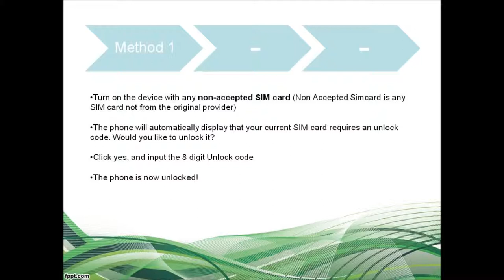How to Unlock Samsung Galaxy S Blaze 4G Via Code (all 3 Instructions)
Permanently unlock Samsung with manufacturer authorized Samsung Galaxy S Blaze 4G unlock code for GSM networks including AT&T, T-Mobile, Rogers, Fido, Bell, Telus, Koodo, Vodafone, Orange, O2 and other worldwide networks!

Cheapest, Fastest and 100% guaranteed unlock solution for Samsung Galaxy S Blaze 4G so that you can change sim cards on your phone the way you like.